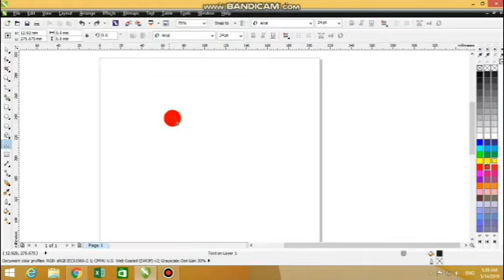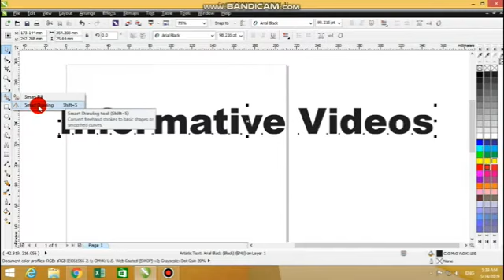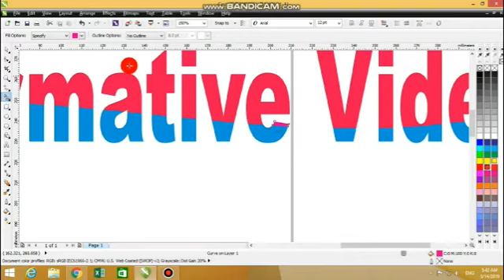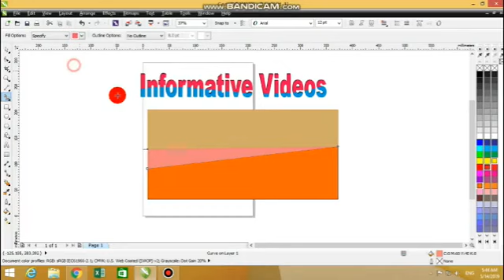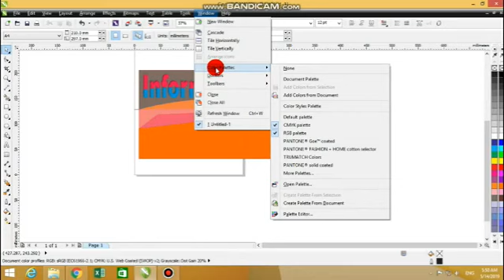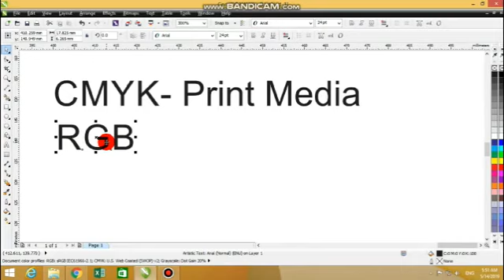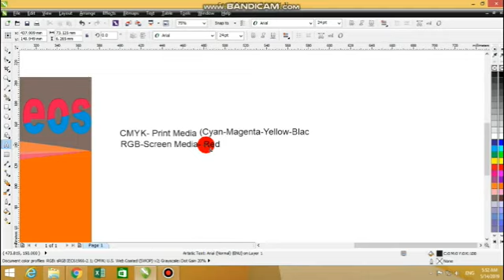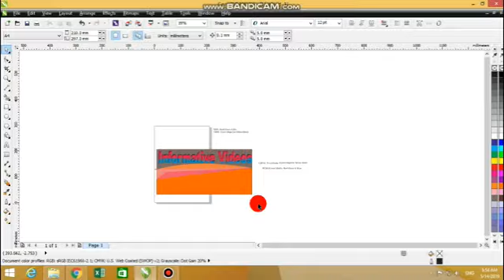Smart Fill tool in CorelDraw tutorial in Urdu/hindi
In this video, we delve into the Smart Fill tool, a versatile feature in CorelDraw that allows you to quickly and efficiently fill enclosed areas with color or patterns.

Whether you're a beginner looking to enhance your design skills or a seasoned professional seeking to streamline your workflow, our step-by-step tutorial in Urdu/Hindi will guide you through the intricacies of the Smart Fill tool. From basic techniques to advanced tips and tricks, we cover it all to ensure you unlock the full potential of this indispensable tool.

Join us as we explore CorelDraw's Smart Fill tool, empowering you to create stunning designs with ease. Let's unleash your creativity together.

Description:
آپ کا خوش آمدید! ہمارے یوٹیوب چینل پر جہاں ہم آپ کو CorelDraw کے زبردست فیچرز کو مہارت سے استعمال کرنے کی مکمل ہدایت فراہم کرتے ہیں! اس ویڈیو میں، ہم CorelDraw کے Smart Fill ٹول کی تفصیلی تشریح کریں گے، جو آپ کو بند خطوط میں رنگ یا پیٹرن لینے کیلئے فوراً اور بہترین طریقے سے مدد فراہم کرتا ہے۔

چاہے آپ ابتدائی معلومات حاصل کرنے والے ہوں جو آپ کی ڈیزائن کی مہارتوں کو بہتر بنانا چاہتے ہیں یا تجربہ کار پیشہ ور جو آپ کے ورک فلو کو آسان بنانے کے طریقے تلاش کر رہے ہیں، ہمارے گام بہ گام ہدایت نامہ آپ کو CorelDraw کے Smart Fill ٹول کی مشق کی تمام جوانمردیوں کو سمجھانے میں مدد فراہم کرے گا۔ بنیادی تکنیکوں سے لے کر پیشہ ورانہ نکات اور ٹرکس تک، ہم سب کچھ شامل کرتے ہیں تاکہ آپ اس انتہائی ضروری ٹول کے مکمل استعمال کا فائدہ اُٹھا سکیں۔

ہمارے ساتھ شامل ہوں جب ہم CorelDraw کے Smart Fill ٹول کو دیکھتے ہیں، آپ کی قدرتی دانائی کو بہتر بنانے کیلئے آپ کو مدد فراہم کرنے میں مدد کریں گے۔ ہمارے چینل کو سبسکرائب کرنا مت بھولیں تاکہ آپ انگریزی میں CorelDraw اور دیگر ڈیزائن سافٹ ویئرز کے مہارت سیکھنے اور اپ ڈیٹس کے لئے اپ ٹو دیٹ رہیں! آؤ، آپ کی خلاقیت کو اُنچا کریں۔